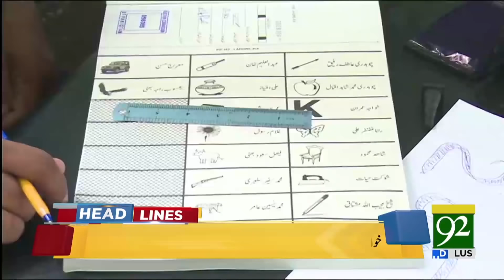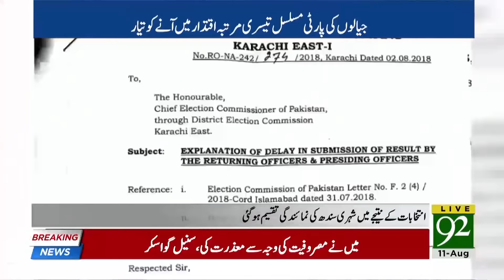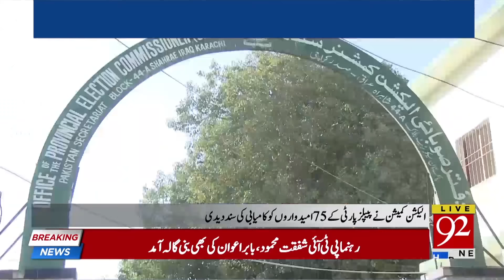News Headlines & Bulletin | 3:00 PM | 11 August 2018 | 92NewsHD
Watch News Headlines & Bulletin | 3:00 PM | 11 August 2018 | 92NewsHD